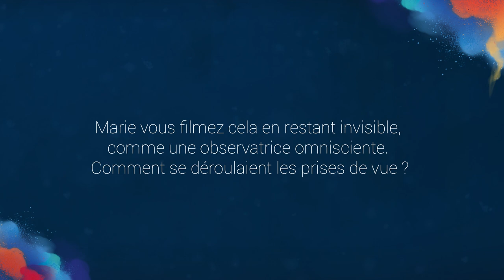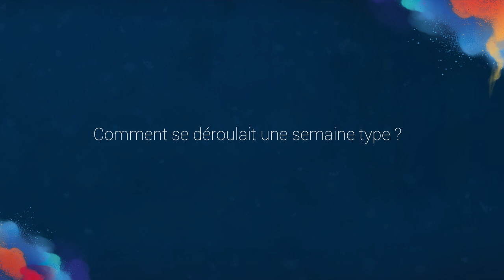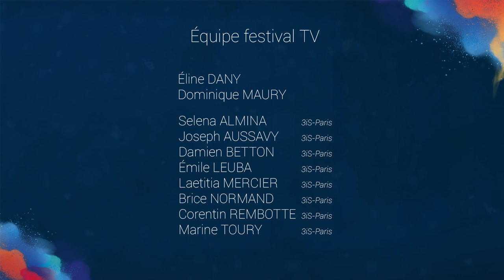Interview de Marie Amiguet et Vincent Munier - LA PANTHÈRE DES NEIGES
Marie Amiguet et Vincent Munier, réalisateurs du film LA PANTHÈRE DES NEIGES qui sort ce mercredi 15 décembre, nous racontent des anecdotes de tournage.
Les Arcs Film Festival, 13e édition.